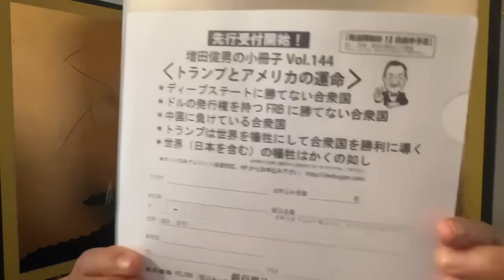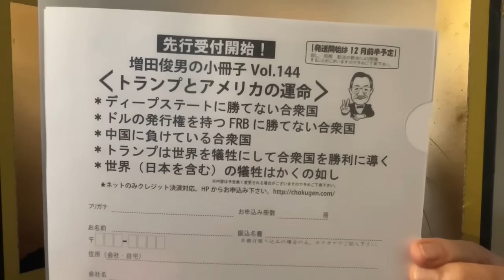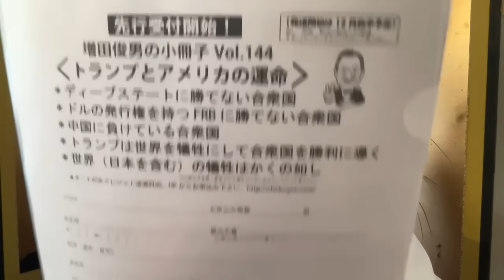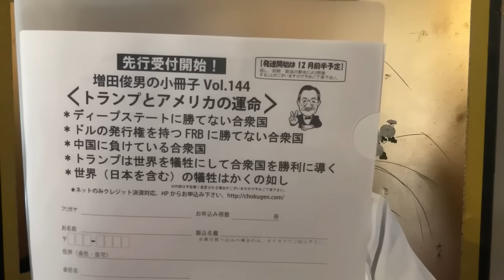FRB（ユダヤ資本）のドル発行権を合衆国に取り戻そうとするトランプを何故ウォール街（ユダヤ資本）は支援したのか（2024.11.8）増田俊男の無料インターネットセミナー